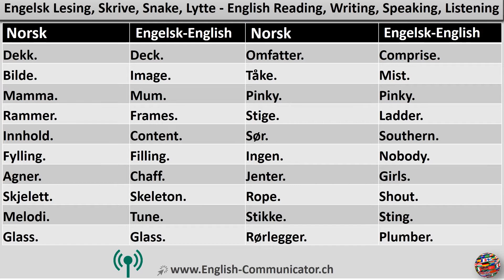#35 Engelsk språkkurs i Flora Nordkapp Ullensaker Cambridge English